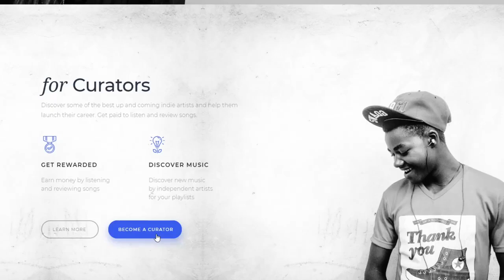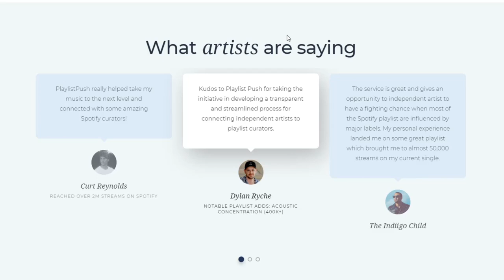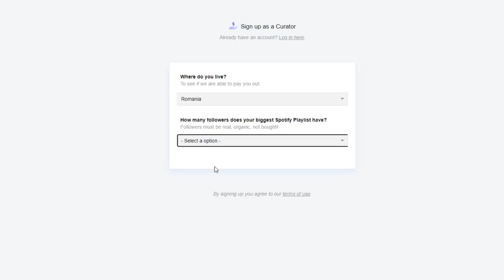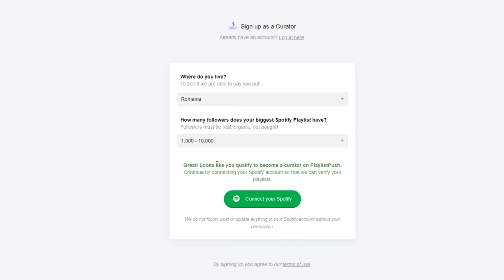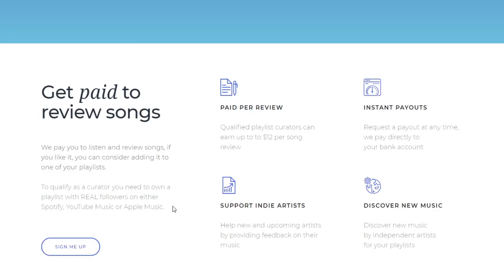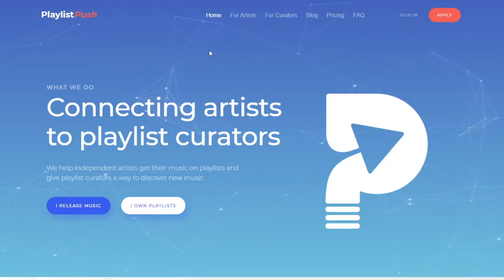Make $5 Per Minute Listening To Music On Autopilot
My name's Xternity Finance and on this channel, I show you how to make money online and how you can start earning income on the internet fast today.